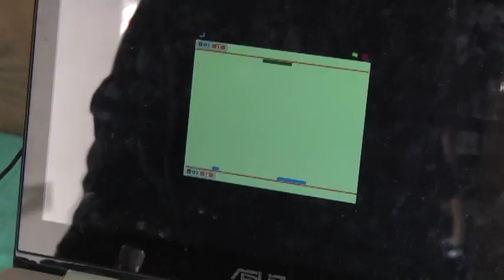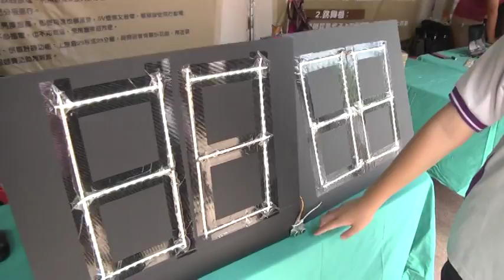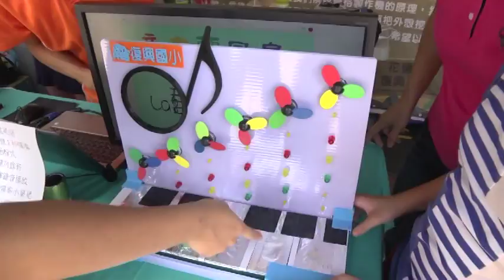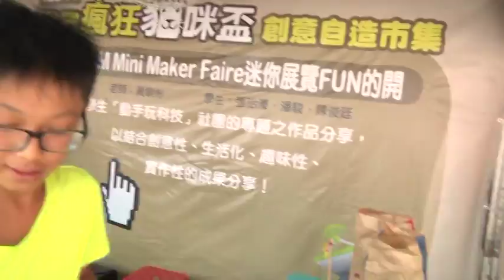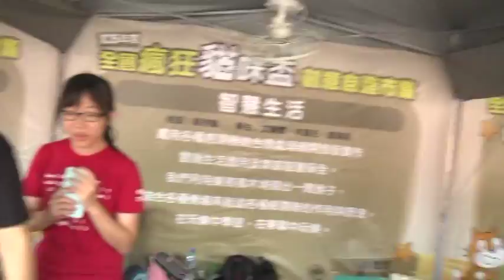2016/05/28全國瘋狂貓咪盃創意市集08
2016/05/28全國瘋狂貓咪盃創意市集08